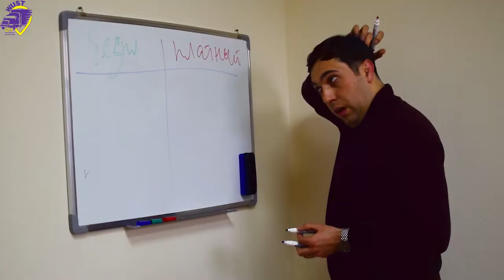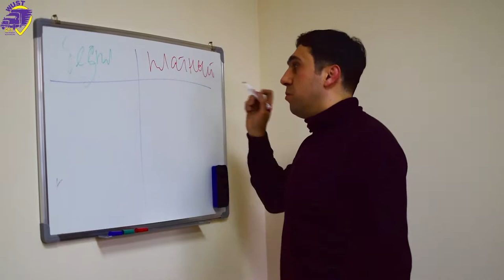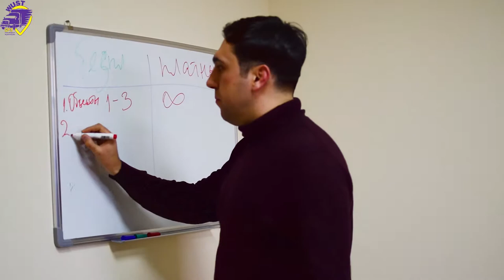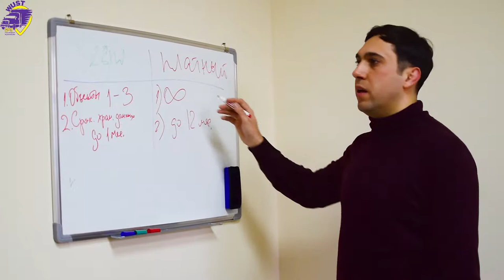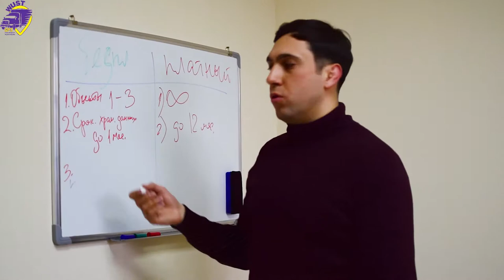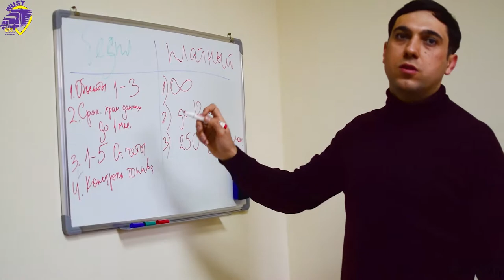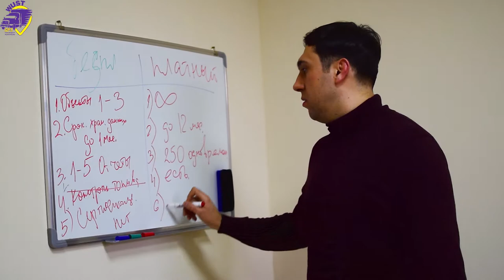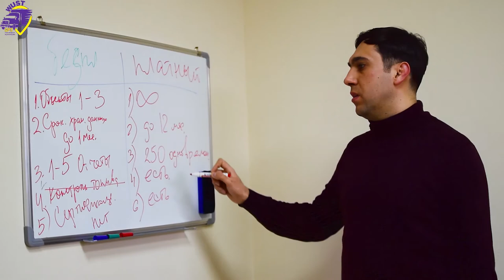GPS_мониторинг транспорта. Абонентская плата что выбрать: бесплатное и платное обслуживание?